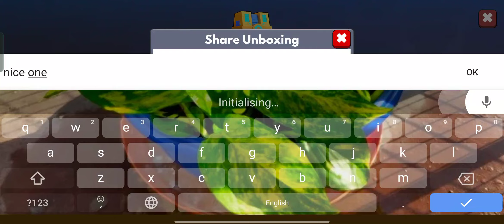Lengendary Card Unboxing | Part 7 | Frag Pro Shooter | Schway Boy